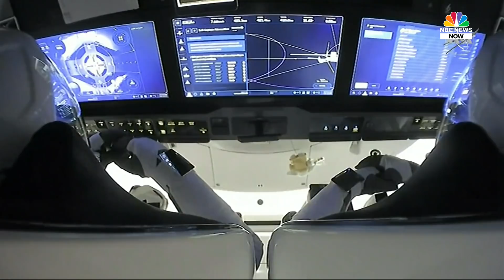SpaceX Dragon Crew Capsule Docks With International Space Station | NBC News NOW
After a flight lasting 27 hours, three American and one Japanese astronauts arrived at the International Space Station.